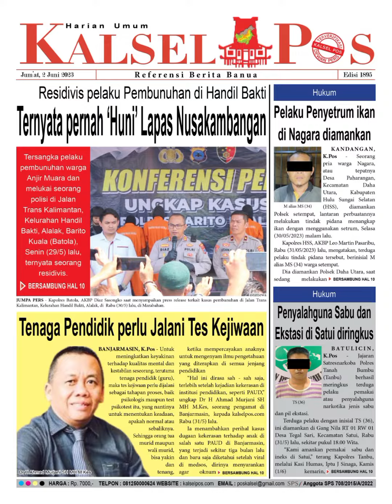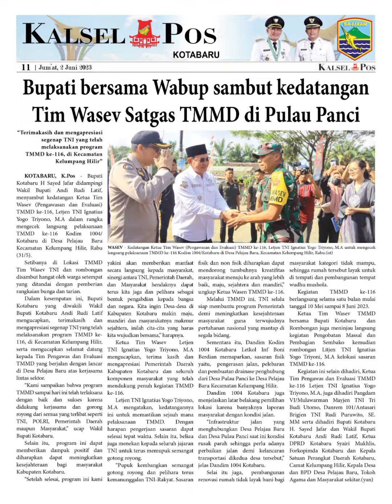Epaper kalselpos Edisi Jum'at 2 Juni 2023